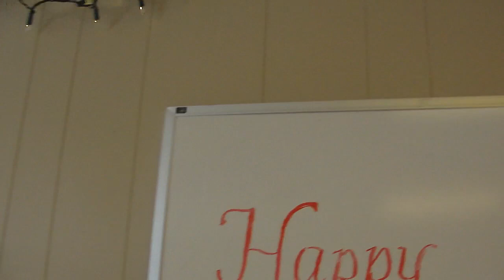Thanksgiving Day !!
Shot some guns and just had fun!! :)